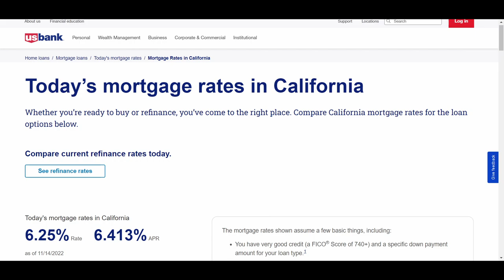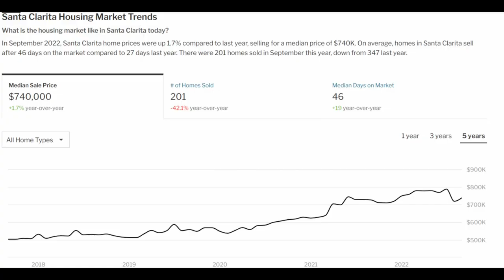Interest rates put stress on local wallets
High home prices along with increasing mortgage rates and low inventory have put many homes out of reach for prospective buyers.

Stuart Karpel goes beyond the headlines with context of these rising rates.